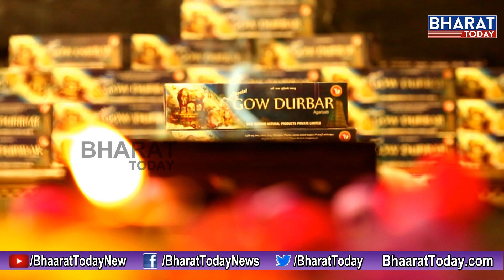భూమి కంటే గొప్పదేది..? - స్వామి పరిపూర్ణానంద || Bharat Today